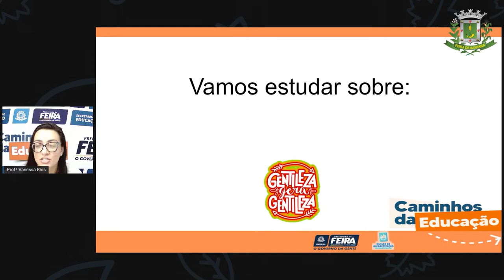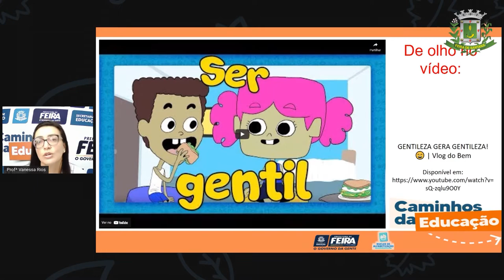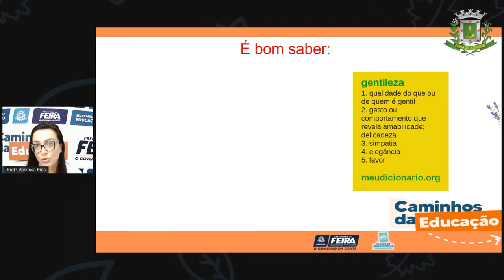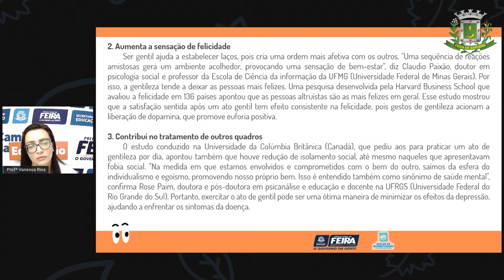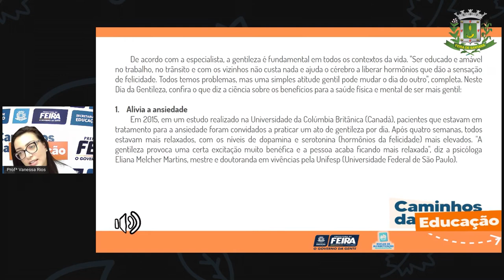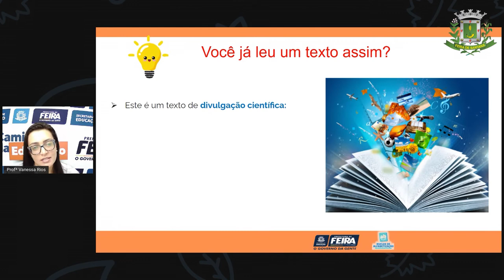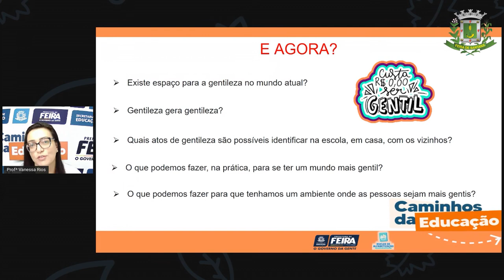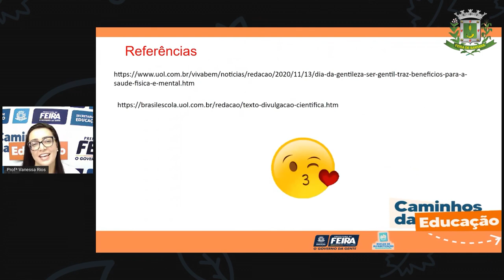5ºANO Aula 54 Profª Vanessa Rios Linguagens Compreensão leitora – Resgatando a boa conivência